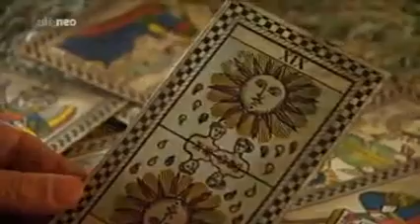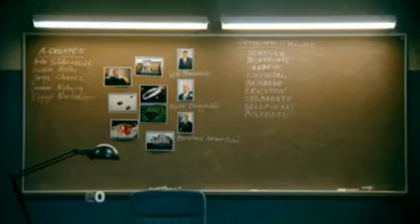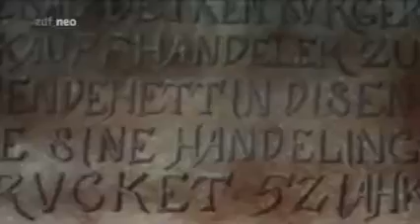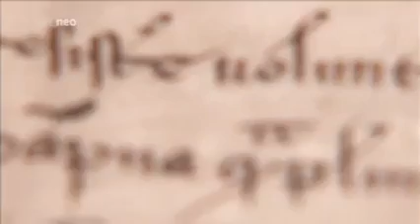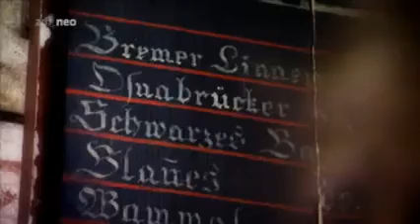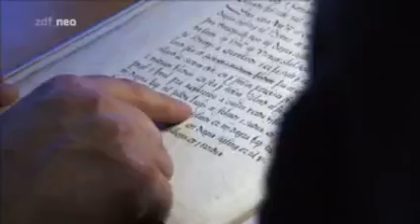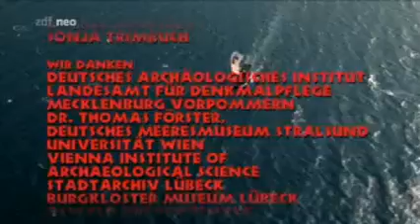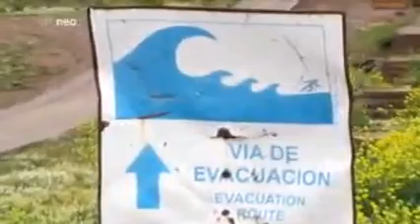Terra X Schliemanns Erben. Vorstoß der Deutschen Hanse